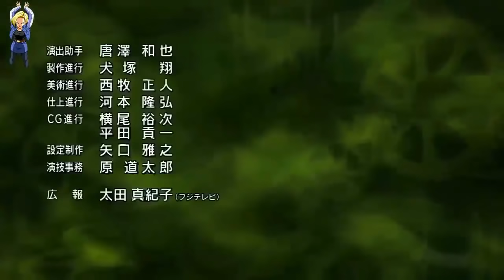Dragon Ball Super 2: "Goku Ultra Instinto Regresa"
🔵Intro by: Yami

⭐️Videos Recomendados⭐️

►Motivos comerciales